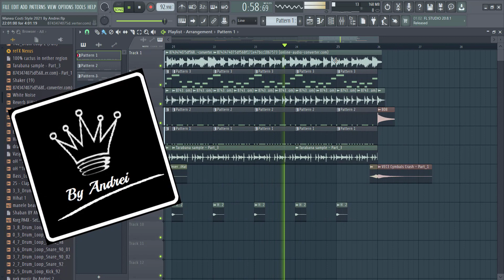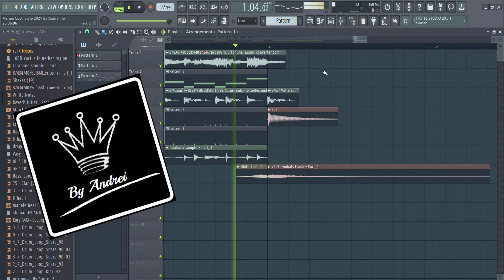Tarabana Percutie FL Studio 2021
percutiiiiiiiiii , tarabanaaaaaaaaa , forzzzzzaaaa 2021